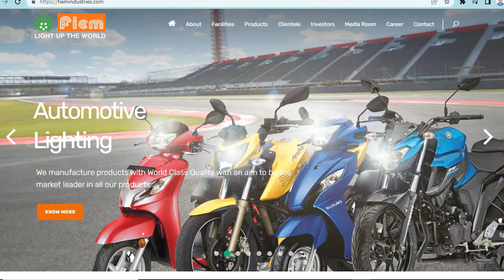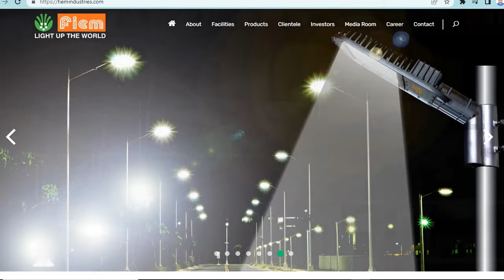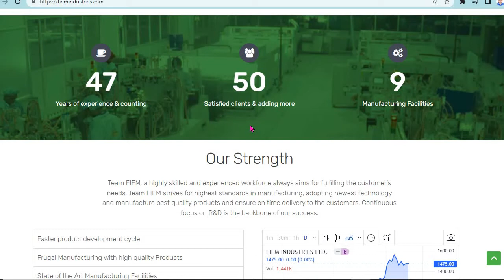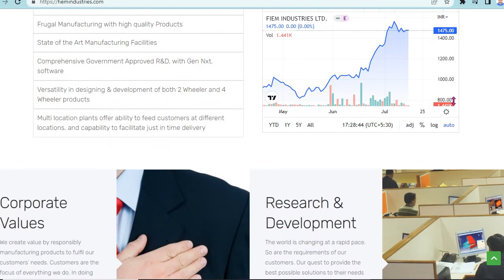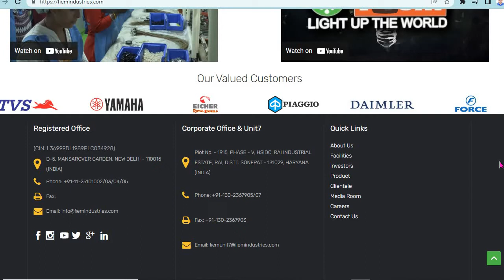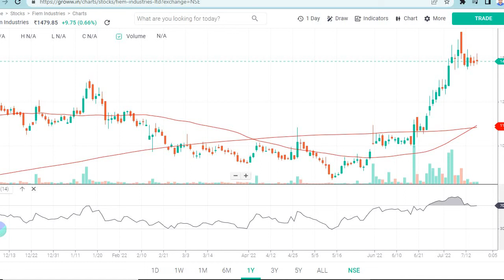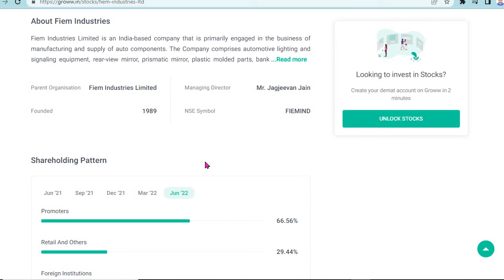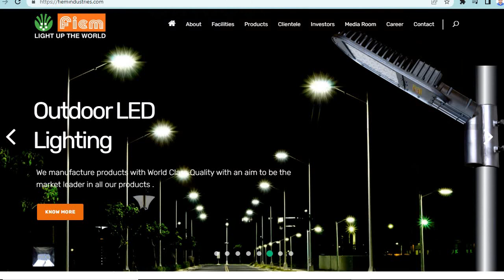FIEM INDUSTRIES FUNDAMENTAL ANALYSIS💰FIEM INDUSTRIES LATEST NEWS💰FIEM INDUSTRIES SHARE TARGET PRICE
​@PankajEduTech @cnbcawaaz @ZeeBusiness HIGH DIVIDEND STOCK
GOODYEAR INDIA DIVIDEND
LATEST DIVIDEND NEWS
💎💎 SPECIAL TELEGRAM GROUP 💎💎
Services :
💡Short Term Trades ideas
💡Swing trades + Positional trades
💡Portfolio Review
🔶SPECIAL CHART🔶
1 MONTH CHARGES - Rs. 700/-

Don't loose your hard earned money in low quality stocks.
Get proper Entry & Exit Levels in Good Quality Stocks
JOIN Membership and see the magic of stock market.

fiem industries ola electric
fiem industries ltd
fiem industries ltd jobs
fiem industries ltd share price
fiem industries ltd. kundli (sonepat)
fiem industries logo
fiem industries plant
FIEM INDUSTRIES OLA ELECTRIC,OLA ELECTRIC FIEM INDUSTRIES,EV STOCK,FIEM INDUSTRIES Q1 FY22 RESULT,FIEM INDUSTRIES SHARE TARGET PRICE,FIEM INDUSTRIES STOCK TARGET PRICE,FIEM